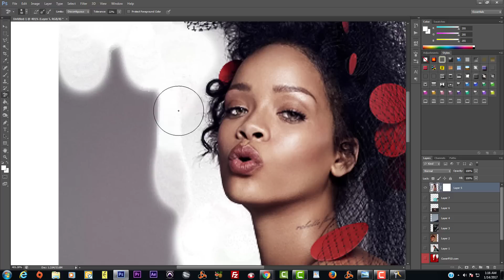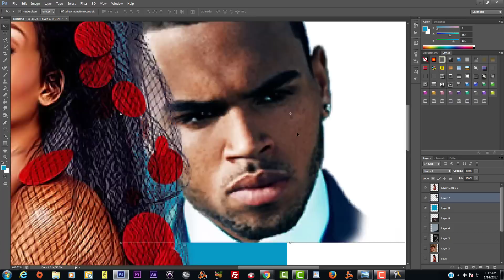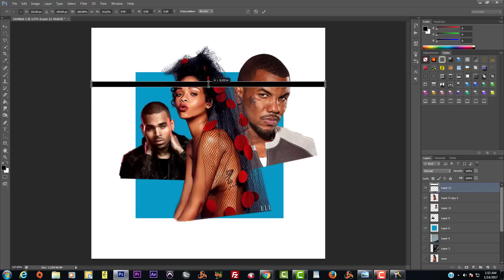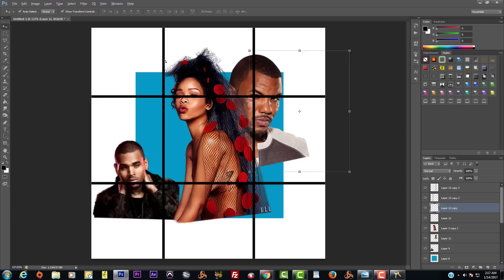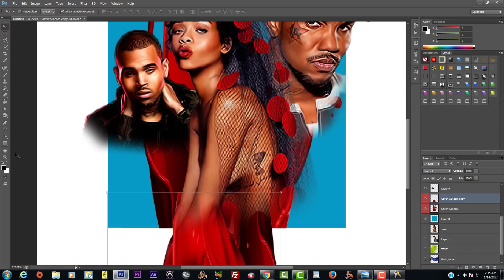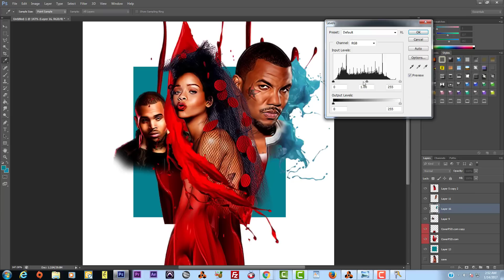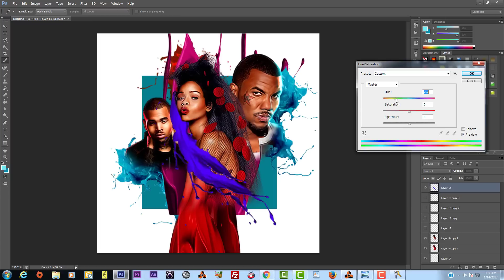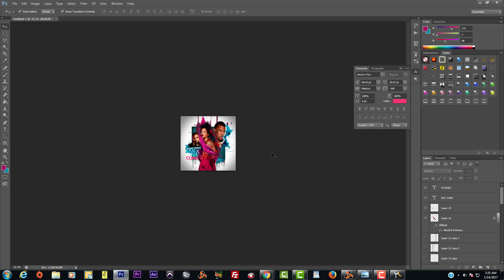Album Cover Art Photoshop Tutorial | How to make Mixtape Graphic Design in Adobe 2022 Ep7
Album Cover Art Photoshop Tutorial | How to make Mixtape Graphic Design in Adobe 2022  Ep1
𝗯𝗿𝘂𝘀𝗵𝗲𝘀🎨𝗮𝗻𝗱 𝗽𝗻𝗴 𝗳𝗶𝗹𝗲𝘀 𝗡𝗢𝗪!

Learn how to make create flyers, mixtape cover art text! Using PSD Photoshop CS6 Adobe Text Mixtape Cover Art Graphic Design Tutorials.

In this video you'll learn how a TEXT mixtape CD was created using Adobe Photoshop CS6. Making A Graphic Logo Using Adobe Professional Design Tutorial.

Photoshop design tutorial videos and flyer design teaching you how to also do background designs, how to make flyers on Adobe CC & CS6 and many more flyer design tutorials. A lot of focus is put on party design flyers as well.

In this Photoshop Tutorial - Club Event Flyer Design, we will be using Adobe Photoshop (Software), for a Graphic Design (Industry) company that wants us to create the flyer for an upcoming event. The photoshop tutorial will get into details about what the flyer, the party flyer and the club flyer consist of. Adobe was the company choice when choosing what tools to use to get the job completed. This adobe flyer design and graphic design helps you to understand what goes into creating these elements and also how advanced you can get. The logo design on our previous videos, Adobe Creative Suite (Software) was used because we needed to use elements of After Effects for the flowing fonts and lens flares.

Adobe photoshop cs6 has secrets, we love showing secrets, tips, top tips, and more, No we are not Howard Pinsky, but we do show 3D photoshop tutorials, typography, and easy photoshop tutorials for beginners. We do dispersion tutorials using a adobe photo shop action that's used all over the web.

Photoshop dispersion tutorial will be posted today. I will be posting the follow style tutorials. We will be uploading Photoshop tutorials for beginners to advanced. [Photoshop CC] [Adobe Photoshop] [Photoshop CS6]. We do awesome and advanced Photoshop tutorials as well as effects, font or fonts, typography, logo, CS2, CS3, CS4, CS5, and CS6 including CC for adobe tutorials. We create simple Photoshop tutorials all the way up to advanced Photoshop tutorials. Our video tutorials are awesome adobe photoshop tutorials.